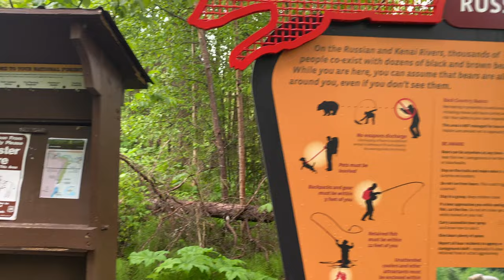What to Bring Alaska Fishing for Russian River Sockeye Salmon (Catch, Clean)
Catch, Clean & What to Bring! Ryan Hall and Vinny Kruzick in What to bring Kenai Alaska Fishing for Russian River Sockeye Salmon @alaskasmallcraftadventures 2022 is the latest release of one of the most epic filming days out on the Russian River Alaska. Check out all of the Sockeye Salmon swimming around underwater, see the awesome combat fishing taking place in the Russian River and best of all watch Ryan and Vinny fly fish firsthand up close and personal with all of the sockeye salmon in the river! The day was hot! The Fishing was hot! And the Sun was out all night long!!